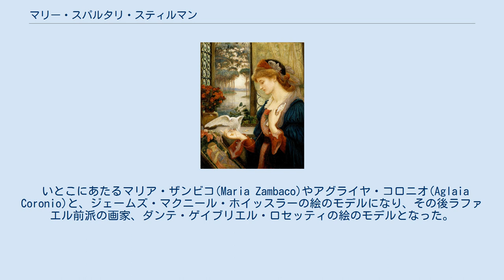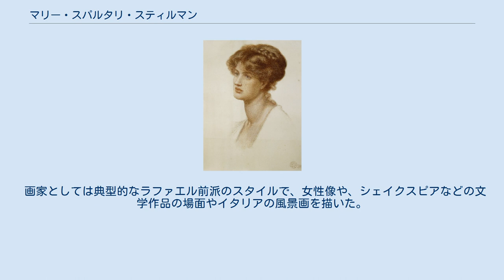マリー・スパルタリ・スティルマン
マリー・スパルタリ・スティルマン（Marie Euphrosyne Spartali Stillman、1844年3月10日 - 1927年3月8日）はギリシャ人の両親を持つ、イギリスの美術モデル、画家である。
父親はギリシャに本社を置く貿易商社、スパリタリ商会(Spartali & Co.)を経営する一族の裕福な商人で後に領事となった人物である。
語学や文学、声楽やダンスの教育を受けた。
絵を描く才能が見いだされた後、画家のフォード・マドックス・ブラウンの指導を受けるようになった。
 いとこにあたるマリア・ザンビコ(Maria Zambaco)やアグライヤ・コロニオ(Aglaia Coronio)と、ジェームズ・マクニール・ホイッスラーの絵のモデルになり、その後ラファエル前派の画家、ダンテ・ゲイブリエル・ロセッティの絵のモデルとなった。
後のスティルマンの絵画にはホイッスラーやロゼッティの影響が見られることになった。
 1871年4月に両親の反対に抗して、アメリカ人ジャーナリストで美術愛好家のウィリアム・ジェームズ・スティルマンと結婚した。
スティルマンはカリフォルニアの政治家の息子だった。
3人の子供を産んで、夫の自殺した前妻の子供3人とともに育てた。
 夫妻は新聞、タイムズの外国特派員として1878年から1883年にフィレンツェ、1889年から1896年にローマに滞在した。
夫は1901年に亡くなった。
 画家としては典型的なラファエル前派のスタイルで、女性像や、シェイクスピアなどの文学作品の場面やイタリアの風景画を描いた。
ロイヤル・アカデミー・オブ・アーツの展覧会やフィラデルフィア万国博覧会の展覧会を含むアメリカ東部の展覧会に出展した。
1927年にロンドンで死去した。